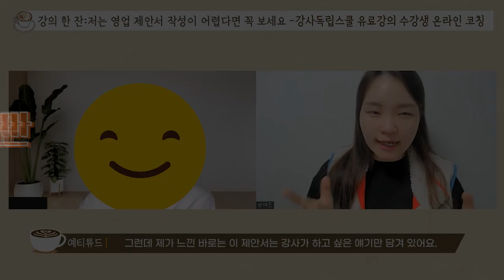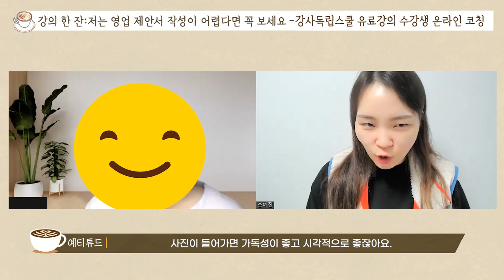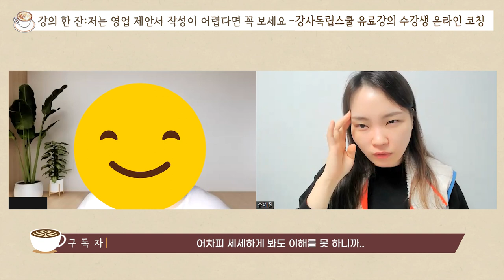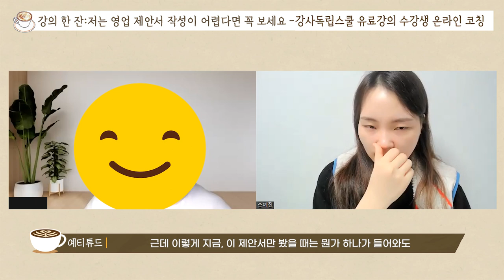영업 제안서 작성이 어렵다면 꼭 보세요!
영업 제안서 작성이 어려우신가요?
이번 영상 눈여겨 보시길 바랍니다.

👉다른 영상 보기 '저는 이 제안서로 1억 벌었습니다."

이번 영상은 손예진 대표의 '강사독립스쿨'1기 수강생과의
온라인 코칭 내용이 일부 담겨있습니다.